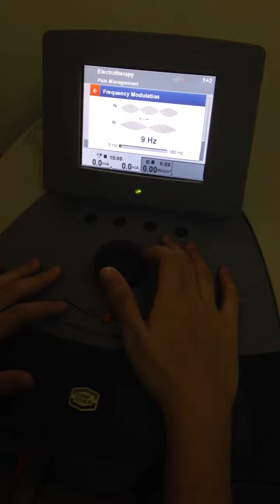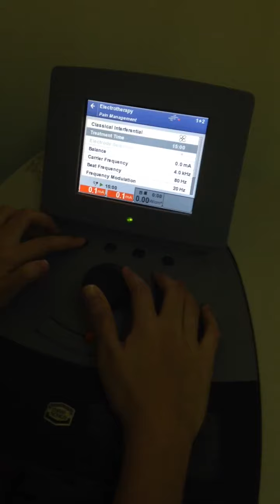ET 2 (Interferential therapy)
Using the new machine ;)